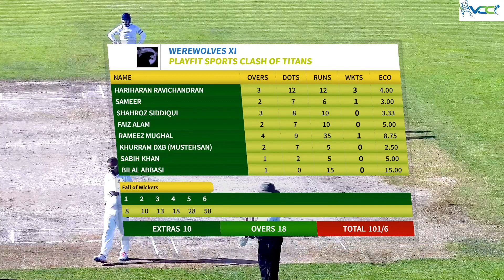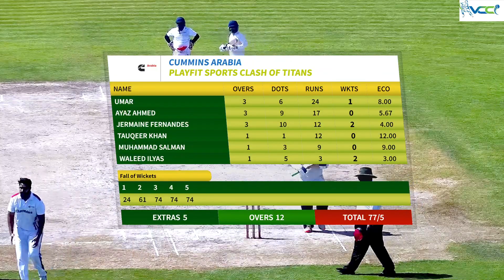04 May 2024 || CUMMINS ARABIA vs WEREWOLVES XI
04 May 2024 || CUMMINS ARABIA vs WEREWOLVES XI